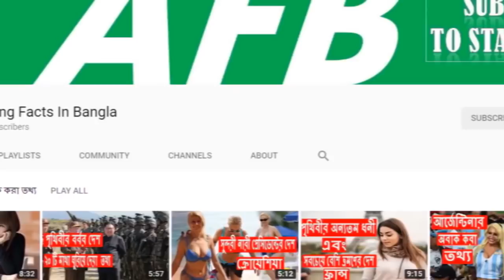প্রয়াত বর্ষীয়ান রাজনীতিবিদ সুরঞ্জিত সেনগুপ্ত এর জীবনী | Biography Of Suranjit Sengupta In Bangla.